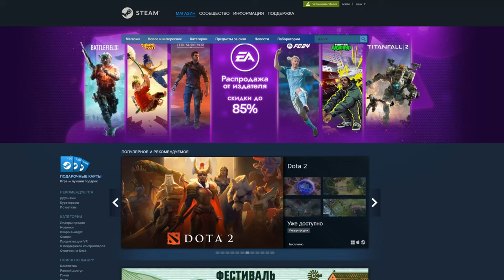Доставка Продовольствия по Горной Тропе - SpinTires: MudRunner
Канал Механика:  @MechanicTOP
Магазин: click.ua